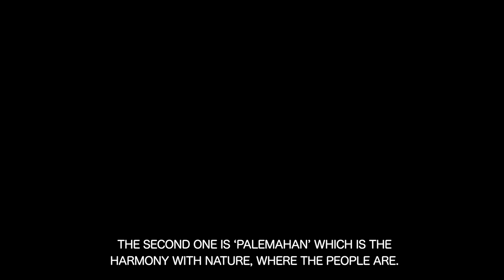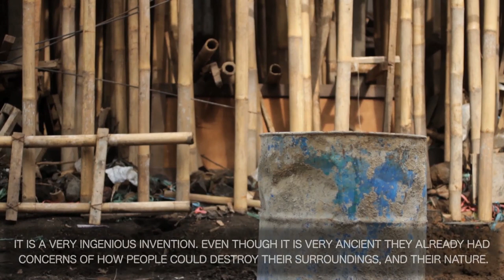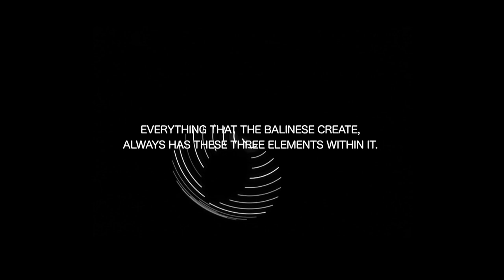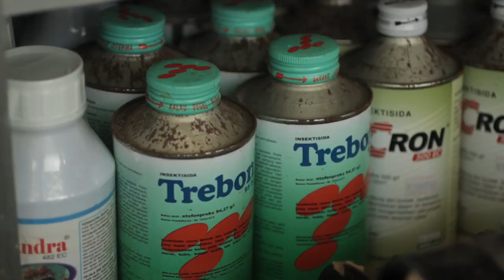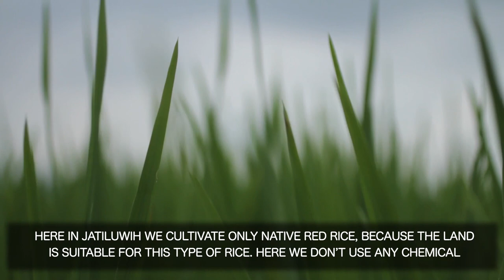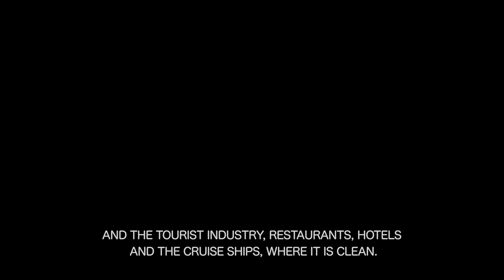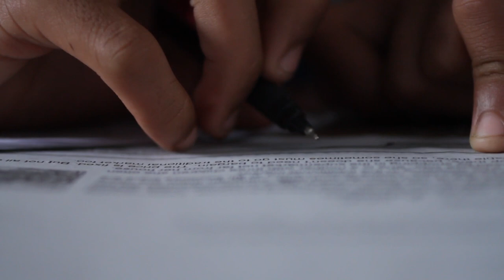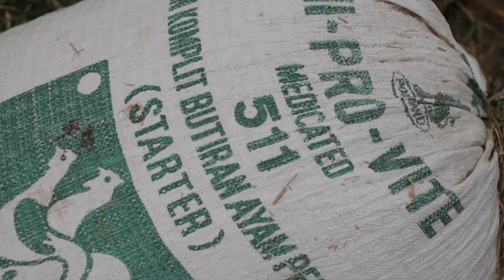Tri Hita Karana (Official Documentary)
Tri Hita Karana (Three steps to prosperity) is first and foremost a traditional Balinese philosophy or set of guide lines which are aimed to help people live in harmony with each other, with nature and with the spiritual world.

The documentary Tri Hita Karana explores how disregard for the practical principles of the philosophy have lead to a non-sustainable way of living.

Chakra Widia suggests that the spiritual world (Niskala) is being put before the physical world (Sekala) and this is creating unbalance in the harmony between human and nature.

Through the film we begin to see a tension between religion, progress and agriculture which is the backbone of the Balinese culture.

The film has been shown in a variety of arrangements and contexts, from a live-scored 5-screen 360-degree geosdesic dome as part of the Cultural Olympiad, London Olympics, to a single screen live edited performance as part of a Freerotation audio-visual festival.

The live music is performed and composed by Mark Thompson and Benjamin Garman (Jangle)

The film was directed by Thomas Buttery and Joel Bates